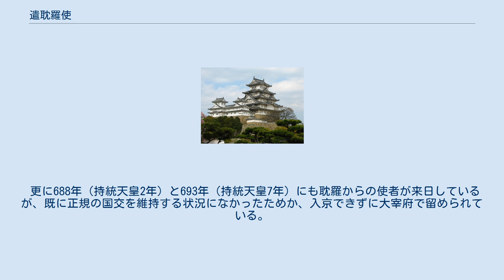遣耽羅使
遣耽羅使（けんたんらし）は、日本が耽羅に派遣した使節である。
 耽羅の歴史的な記録としては3世紀の中国の史書『三国志』魏志東夷伝に見える州胡が初見であるが、『高麗史』地理志には倭との関係を伝える伝説も記載されており、古くから日本と交流があったらしいことが推察される。
その後5世紀から6世紀にかけて、『三国史記』の記事に見えるように耽羅は百済に朝貢、服属したと見られている。
 660年に百済が唐軍の侵攻によって滅亡すると、耽羅は独自の外交を展開し、同年には唐へ使いを派遣し（『唐会要』）、また661年（斉明天皇7年）には第4回遣唐使が耽羅に漂着したことを機に王子阿波伎等を日本に派遣し入貢し、以後耽羅からは678年（天武天皇7年）までの間に公式記録に残るだけで計9次の使節が日本を訪れ、679年（日本:天武天皇8年、新羅:文武王元年）に新羅に服属するまで朝貢を続けた。
また白村江の戦いの降伏者を示した記録に「耽羅国使」が確認できることからこの時期の耽羅は日本とともに百済救援の行動を起こしていたと見られている。
 日本への入貢に対し、679年（天武天皇8年）と684年（天武天皇13年）には日本から耽羅への使者が派遣されている。
初回の使者は不明であるが、684年（天武天皇13年）10月の使者については、大使犬養連手纏、小使川原連加尼と『日本書紀』巻29に記録されている。
両者とも新羅への遣使の副次として送られたもので、前者は耽羅の新羅への臣属を黙認するもの、後者は小高句麗国の新羅への併合を受けての動向探索のためと推察されている。
 更に688年（持統天皇2年）と693年（持統天皇7年）にも耽羅からの使者が来日しているが、既に正規の国交を維持する状況になかったためか、入京できずに大宰府で留められている。